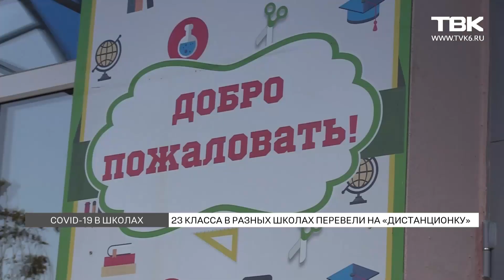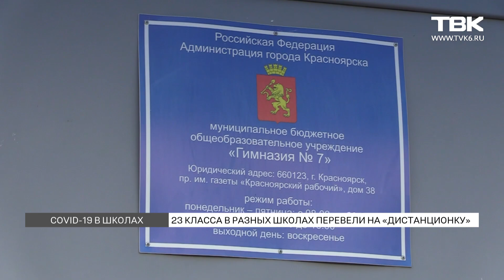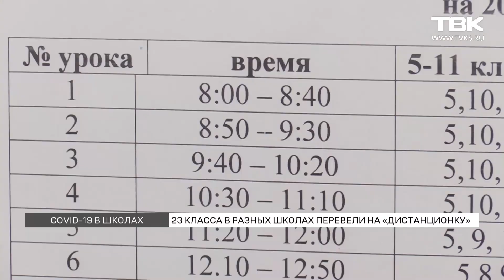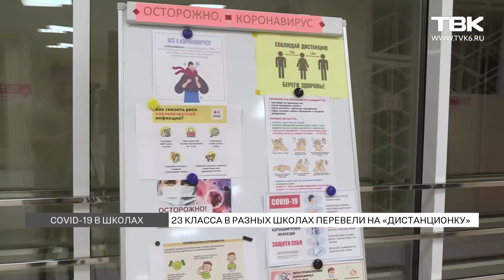23 класса в разных школах Красноярска перевели на дистанционное обучение